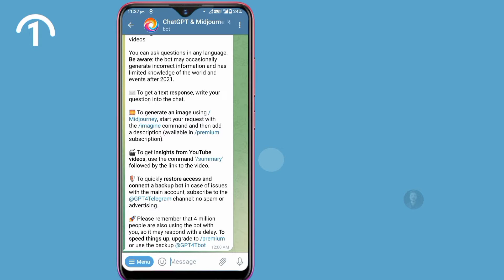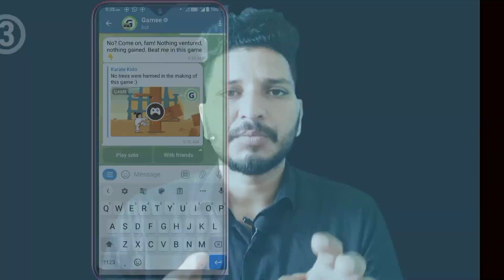3 Amazing Telegram AI Bot | How To Use Telegram AI Bot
3 Amazing Telegram AI Bot | How To Use Telegram AI Bot | AI Bot Telegram

Hello everyone, aaj ki iss video me telegram ke 3 amazing bots bataye gaye hai jo apke bahut kam aane vale hai. Telegram ai bot se aap chatgpt, IIT JEE BOT use kar sate ho or aap telegram bot se bina download or install kiye koi bhi game khal sakte ho.

how to get telegram bot
telegram chatgpt not working
telegram chat gpt 4 bot
telegram chatgpt bot free
telegram chat gpt bot name
telegram bot using chatgpt
how to use telegram ai bot
chatgpt kaise use kare
chat gpt kya hai aur kaise use kare
chatgpt explained
ai bot cloth remover
telegram bot kaise use kare
telegram game bot hack
telegram game download bot

Thanks provide us photos, videos, Music, and editing